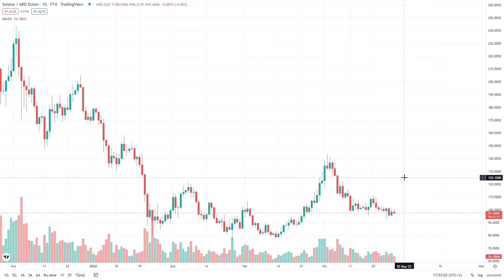150 DOLARI TEST EDECEK BU ALTCOİNE DİKKAT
Bu altcoin 150 dolar olacak ve bu tarihte ise 250 dolara çıkabilecek güce sahip!